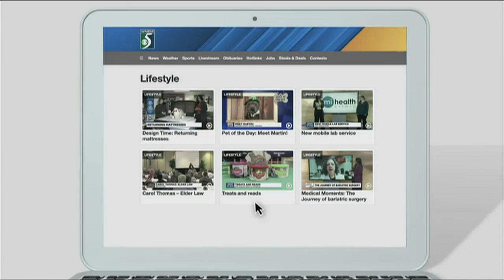Education Matters: Community service opportunities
In this edition of Education Matters, we're talking about how kids can give back to their communities this summer.